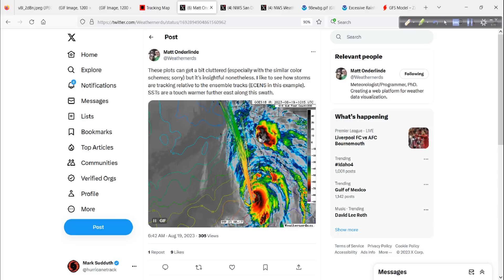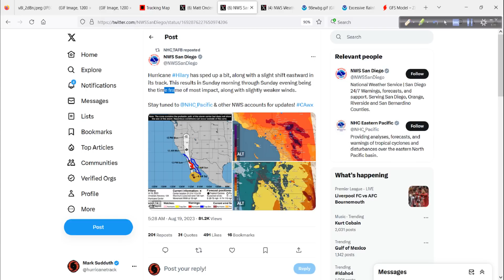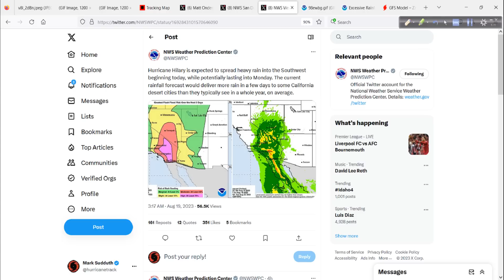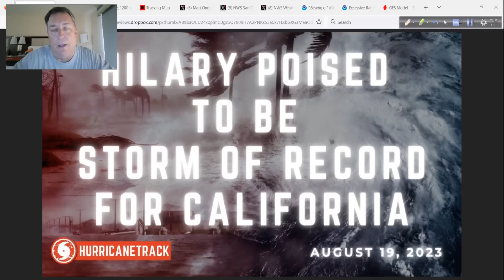Hilary Poised to Become Storm of Record for California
My latest update covering hurricane Hilary and the expected impacts for southern California and elsewhere in the Southwest. Plus, a look at the Atlantic and Gulf.